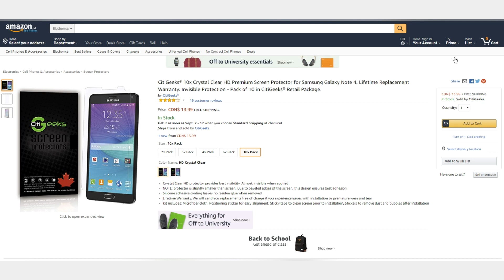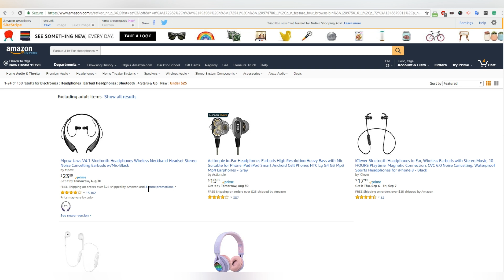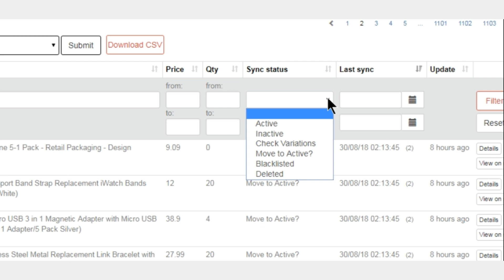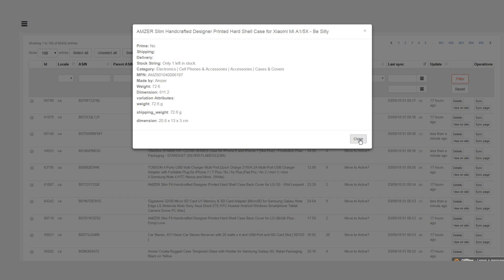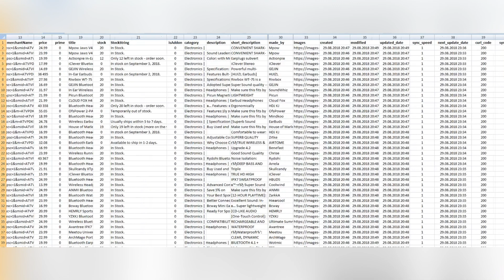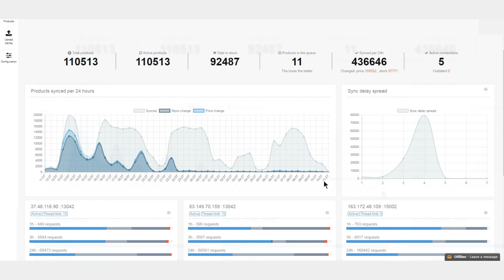Amazon Data Extraction Engine In 5 Minutes | Data Extraction Tutorial For Beginners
This Amazon Data Extraction tutorial video is designed to help you in understanding about dataextraction principles and opportunities - in just 5 minutes. You will learn how to upload products to sync with Amazon, how to manage results, and export data to CSV, as well as how to check key performance indicators. This tutorial is ideal for beginners to learn what is Amazon Data Extraction all about.

Below are the topics covered in this Amazon Data Extraction Tutorial
-(0:26) How to upload products to sync with Amazon
-(1:09) How to manage results
-(3:00) How to check available Amazon data for a particular product
-(3:12) How to download CSV file from our demo
-(3:26)  Amazon Data Extraction Engine dashboard. Statistics and key performance indicators.

To gain more knowledge of scraping Amazon data, check our Data Extraction Engine

About the Amazon Data Extraction Engine

This is a stand-alone tool for scraping Amazon content. It’s designed for the high performance of mass data extraction.

You can extract Amazon product’s quantity, price, description, and images. Each package is tailored to your needs.
For example,  you can scrape by a seller or prime status and exclude international merchants. You can exclude products like Add-ons, which are not sold alone or sold with additional fees.

It’s designed for the high performance of mass data extraction.
You can run several million queries every day.

All data can be exported in any format you need, or you can integrate it with a database. You will get structured data which can be used for anything from driving business decisions to integration with apps and other platforms.

Synthesized Speech: Amazon Polly